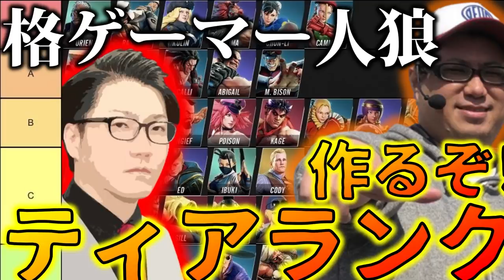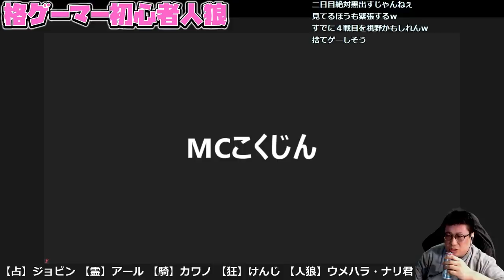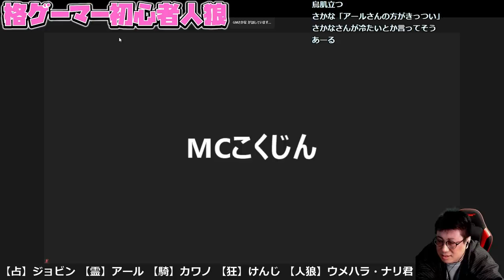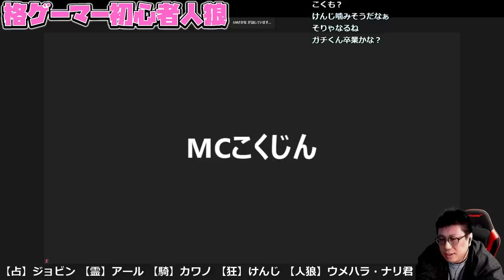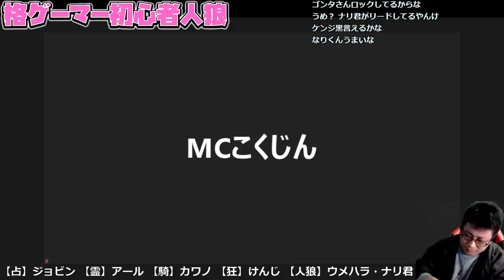【格ゲーマー人狼 30】これは "やってる" 初戦からまさかのウメナリ人狼！！【1戦目】【ウメハラ率いる格ゲーマー】（2021/3/6）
「STREET FIGHTERS」
↓こちらで買えます